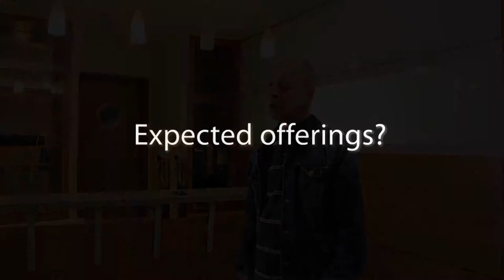Offering expected from the Learning Layers Project - Graham Attwell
- Graham Attwell from the Pontydysgu Research Institute tells us about his expected offering that could results from the Learning Layers Project